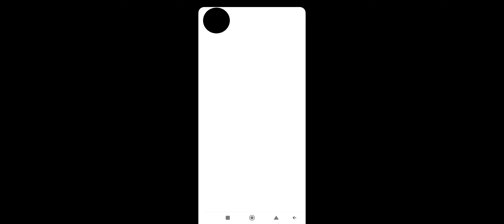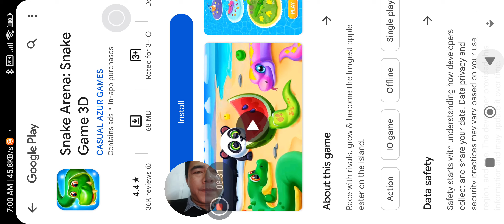My Talking Tom Friends Gameplay Android iOS Part 020723